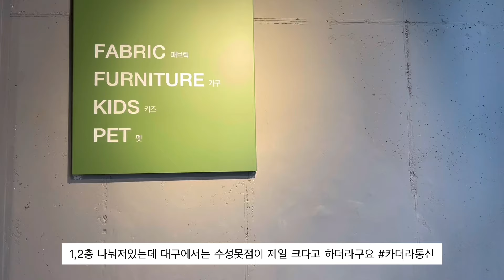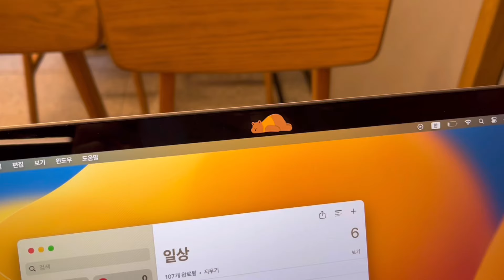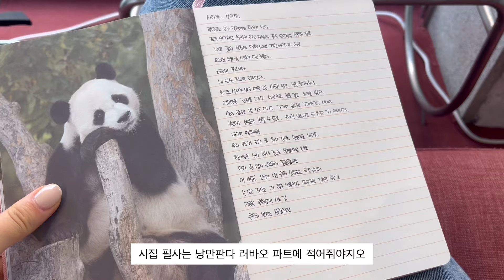sub) 일상 브이로그 | 모던하우스 그릇 구경 | 수성못 | lp카페 | 스타벅스 | 붕어빵 | 냉모밀 | 텐퍼센트 커피 | 시금치 요리 | 데일리룩 | 책 필사 | 한의원 출근